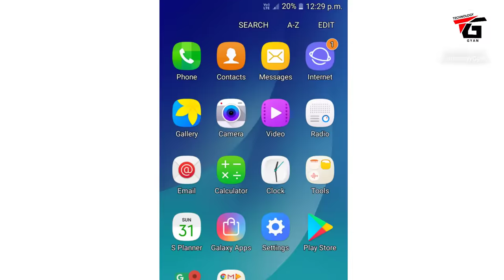Convert LTE to VoLTE Possible or not on Android Phone ? kya lte ko volte me convert kr skte hai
what is lte and volte in hindi ? what is main difference lte volte (LTE vs Volte) ? can we convert lte to volte ? in this video you will clear all your doubts that whether we can convert lte to volte or not

dosto agar aap ek android mobile user hai aur apke mobile ek lte device ha aur aap bhi sochte rahe hai apne 2g 3g ya 4g ya fir lte mobile ko volte me convert krne ki to kya aap lte ko volte me convert kr skte hai ya nahi kya hota hai lte aur volte dono me kya antar hai hai is video me aapko details me jaankari milegi

Manoj Saru